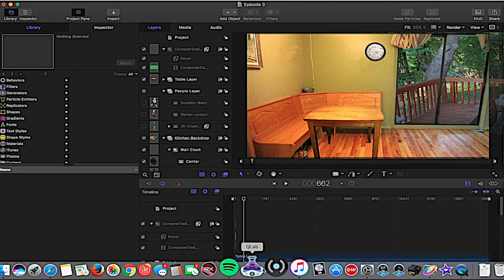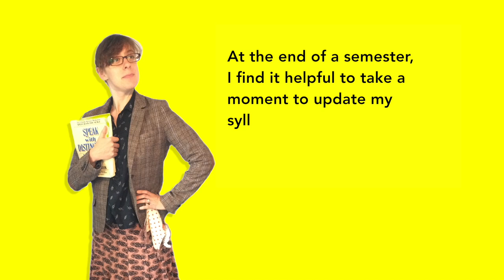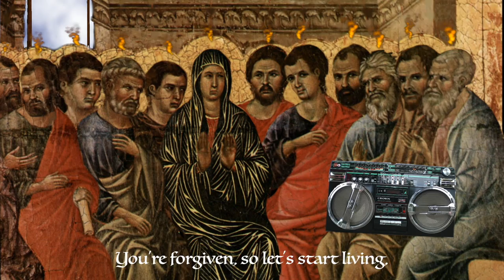ComposerDad vs. Bible Ep 3: It's Raining Outside | Pentecost | 90s HipHop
ComposerDad faces the rain, and the latest intense compositional challenge from BIBLE, while ProfessorMom is out grading papers at the local gluten-free coffeeshop. This episode begins with an audio hijack by Grandma, host of Grandma's Podblast.

It's raining outside and BuilderBoy, SquishyBaby and I are at home, busying ourselves with activities while ProfessorMom finishes grading term papers at the local gluten-free coffee shop. It’s 4:15 in the afternoon. I turn on the regional public radio station to alert us to any potential changes in the weather. But the rain continues.

“No problem, I have a series of planned activities to keep up morale."

First, Snacks. Then Books. Crafts. Crayons. Markers. Play-Doh. Instruments. Toys I had been saving for their birthday. Snacks again.
I check the clock. Fifteen minutes later. This brings us to 4:30pm. I feel trapped inside. I try to keep a positive attitude, but I’m not sure what to do next. The time between afternoon nap and dinner is stressful.

Suddenly, I feel a mighty wind against the house. Is the storm picking up or is it… BIBLE, with another intense compositional challenge for me, ComposerDad.

ComposerDad: Hello Bible, We meet again.
BIBLE: Hello ComposerDad, I see you and your little ones are all gathered inside this house.
ComposerDad: Yes, it is raining a LOT so we are playing inside.
BIBLE: This reminds me. After Jesus ascended into heaven, his followers huddled together in a house, on a day called Pentecost.  Suddenly, there was a mighty wind, tongues of fire rested on their heads and they were filled with the Holy Ghost. Peter shared the good news with everyone, with support from his entourage. I want you to create a song based on this event, in the style of 90s HipHop. GoodBye.

ComposerDad: I knew Bible wasn’t far away with all that intense weather. “No Problem” I say, but Bible is already gone.

I turn off the radio and turn on some 90s HipHop via our wifi-enabled speakers. It takes a moment to connect. We wait.

While we listen, we use washable paints to illustrate the Pentecost account. BuilderBoy’s painting looks incredible. He places it extremely high up on the wall. How did he get it up there so high? What’s happening? Before I can figure it out, there’s another rush of wind.

It's ProfessorMom, returning home from grading papers at the local gluten-free coffee shop.

ComposerDad: How was the coffee shop?
ProfessorMom: At the end of a semester, I find it helpful to take a moment to update my syllabus for next year, while it is fresh in my mind.

Suddenly, there is yet another rush of wind and our sliding doors open. The rain stopped. It's beautiful day outside and ProfessorMom suggests we take a family walk before dinner.

ProfessorMom: Let’s take a family walk before dinner.

As we walk, I am not distracted by my work, but focus on reconnecting emotionally with my family.